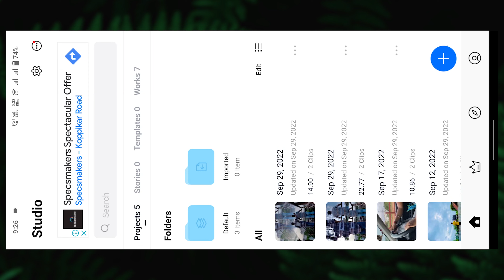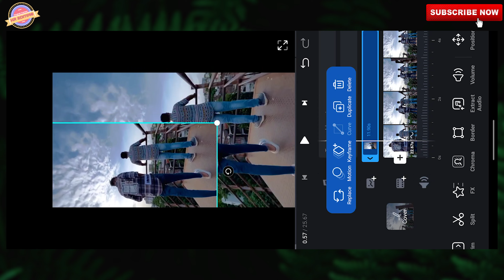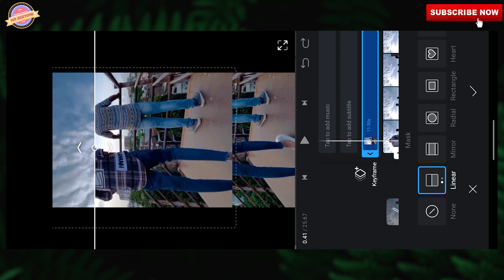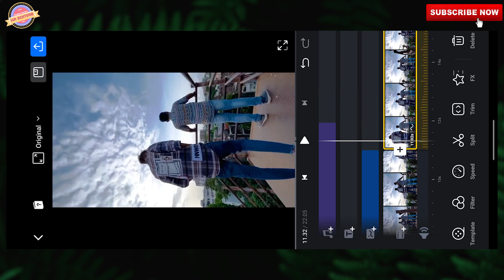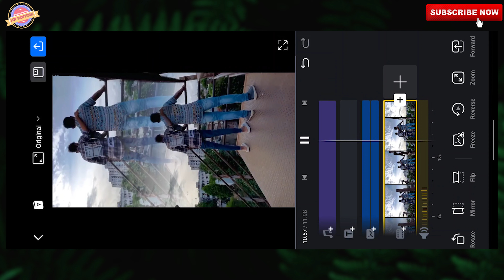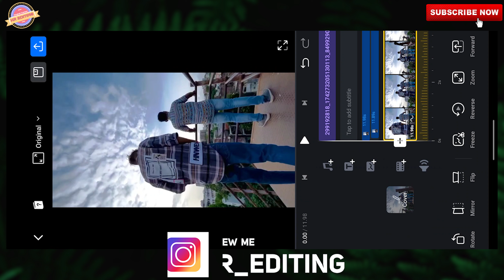Instagram Trending Double Exposure Video Editing In Hindi | VFX Video Editing VN Tutorial